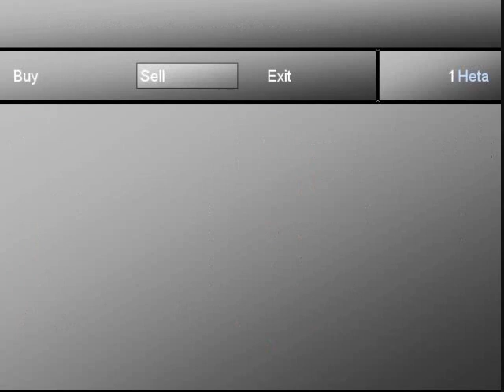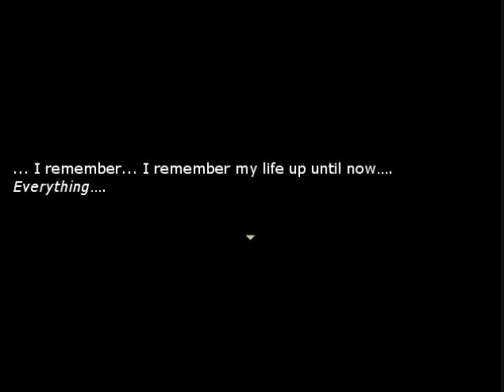Japan is really HERMIT!? | Dreamitalia (part 9)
OKay so that happened, like really happened. like the best love story ever since the end of Titantic when there was more then enough room on that freaking door!